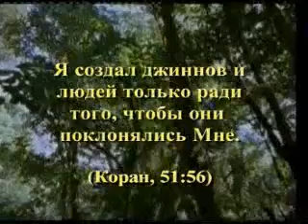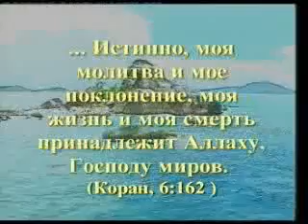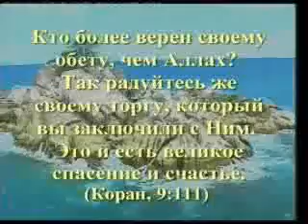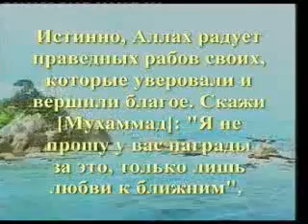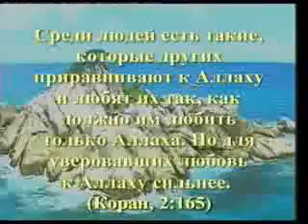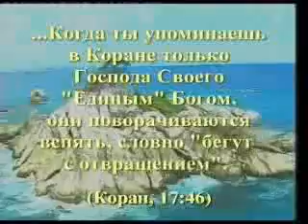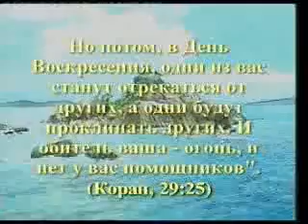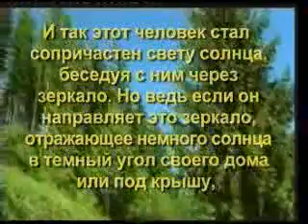ЖИТЬ РАДИ БЛАГОВОЛЕНИЯ АЛЛАХА